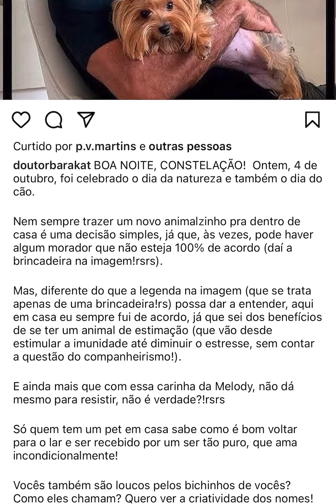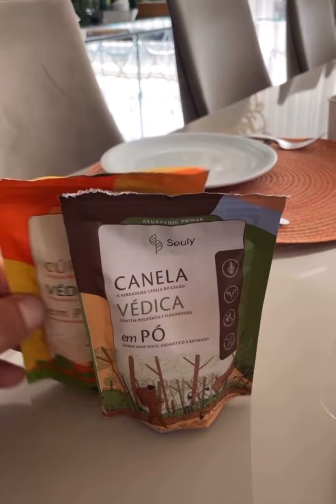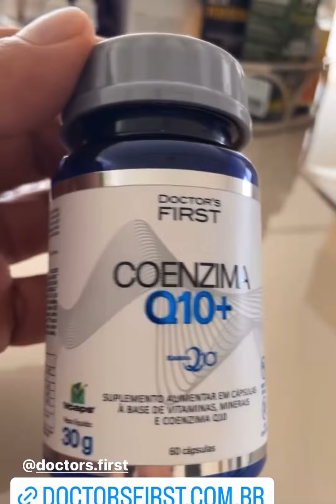Dr. Barakat : A companhia da minha cachorrinha Melody ❤️